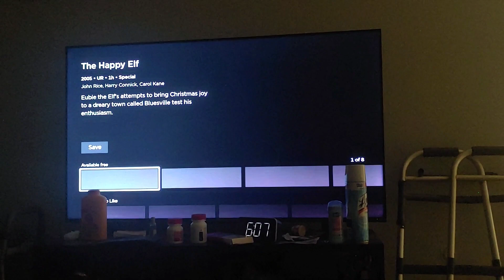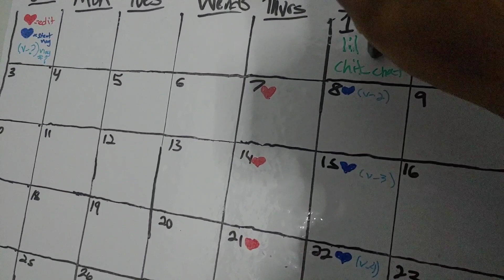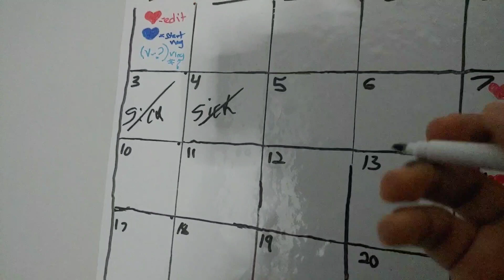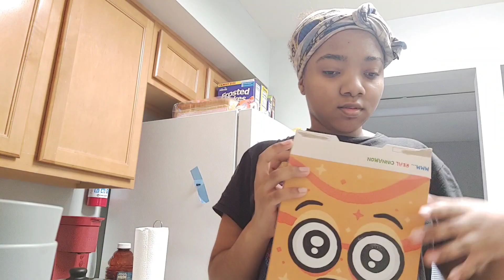VLOGMAS WEEK ONE🎄 (flu, cleaning, being lazy, etc)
In this video, I’ll show you week one of VLOGMAS🎄... Enjoy!

ABOUT MY CHANNEL:

On my channel, you will find Interesting Videos. I love sharing food recipes / vlogs / routines & etc. with you guys as I experience them myself.

my post notifications!

FAQ:

name: Ja'Keila

age : 22

camera : g8x thinQ (phone) /Motorola g pure😒

editing software : capcut app

grade: college soon

*current sub count*: 235